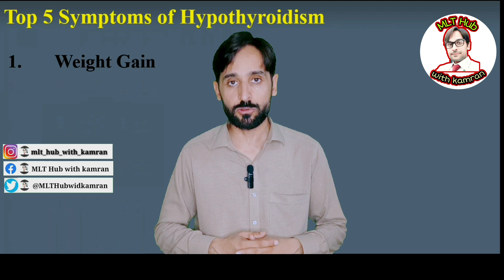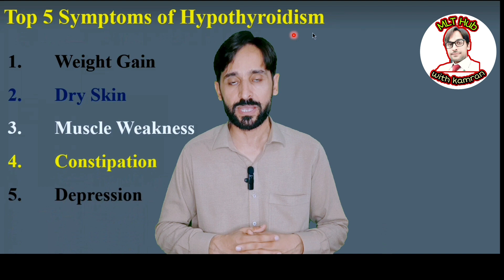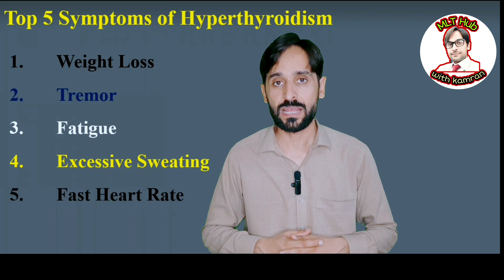Top 5 Symptoms of Hypothyroidism & Hyperthyroidism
Watch this video to learn more about the top 5 symptoms of hypothyroidism and hyperthyroidism.

Queries solved in this video:

00:00 | Introduction
00:28 | top 5 symptoms of hypothyroidism
01:16 | top 5 symptoms of hyperthyroidism